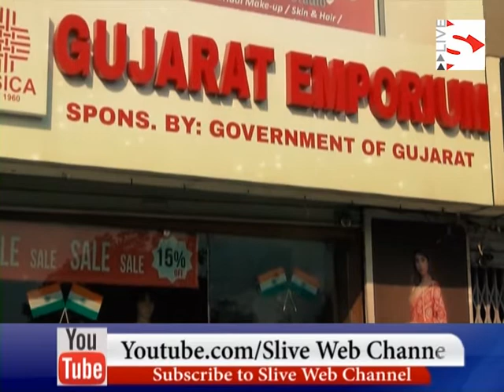Chief Minister Vijay Rupani paid obeisance to Mataji at Adyashakti Ambaji Temple